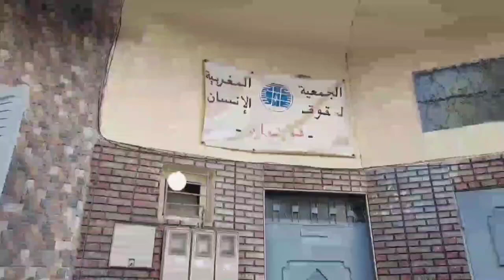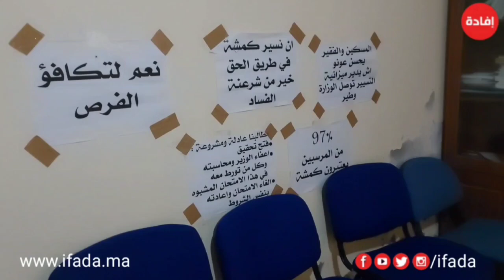بعد ستة ايام من دخولهم الإضراب عن الطعام "حقوقيون ومحامون يساندون المحامين المرسبين "